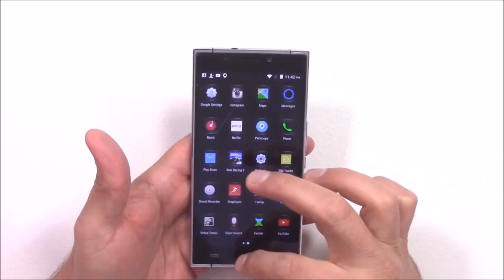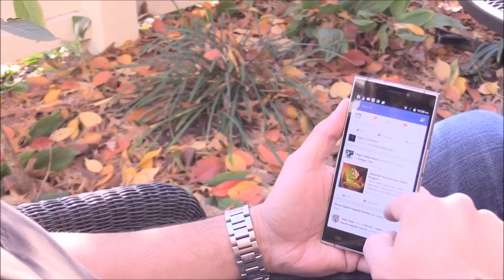DOOGEE F5 Очередная подщечина флагманам!Игровой смартфон всего за 10000 рублей